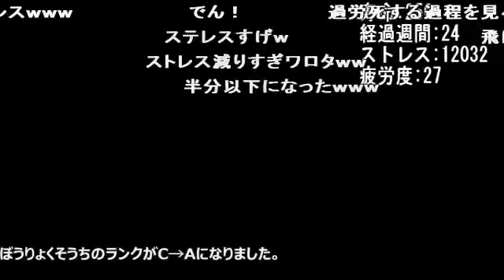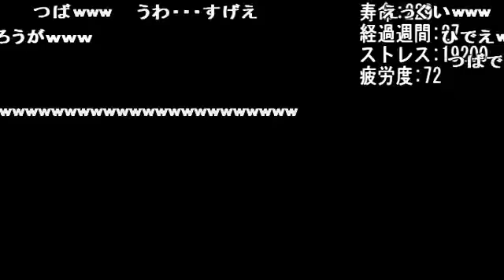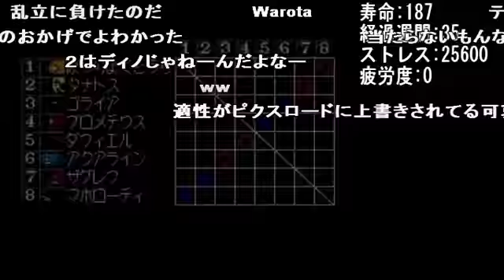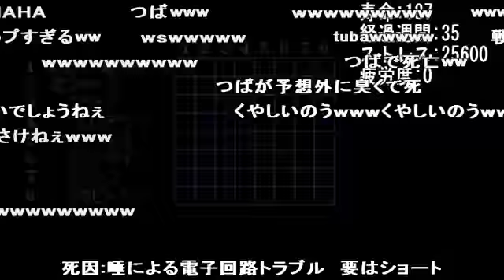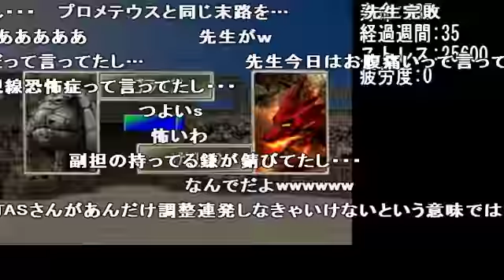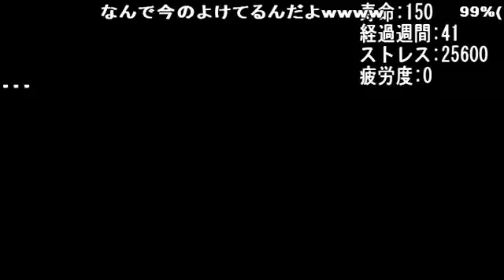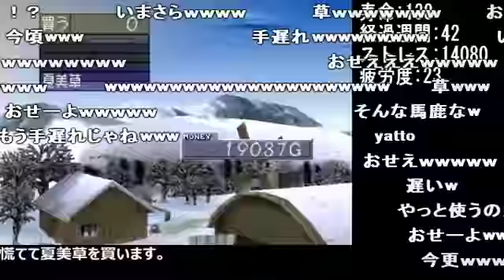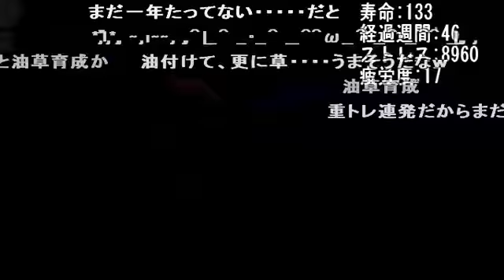コメ付き 【TASさんの休日】モンスターファーム2をTASさんがプレイ【part2】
この動画はpart2です。
よそには見せられない特訓方法だな! まだ35%ぐらいは寿命があるw 草 お なんかかわいい スエゾーは圓明流だった,,,? 冥王剣はかっこいい こいつ耐えるんよな・・・ さすがの先生もドン引き ダフィエルさん 今回は前からやってみたかったMF2のTAS(スーパープレイ)を作ってみました。
動画が長いので3分割です。Luaを使って少し表示させてみました。
また、解説には誤字や脱字等があるかもしれないです。